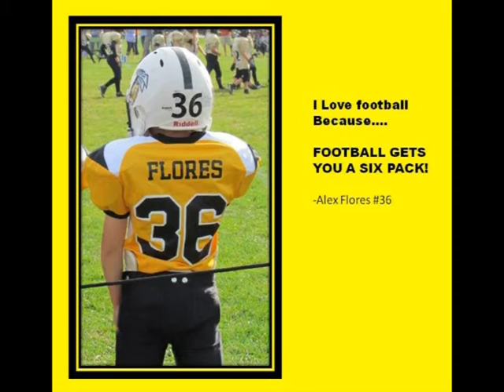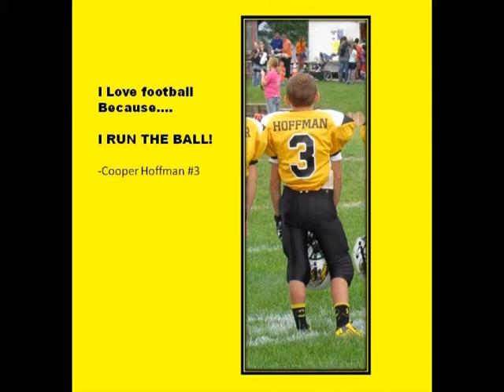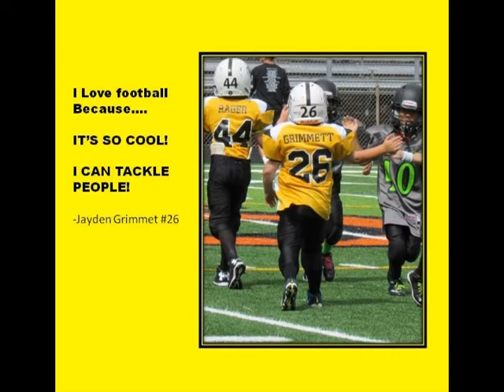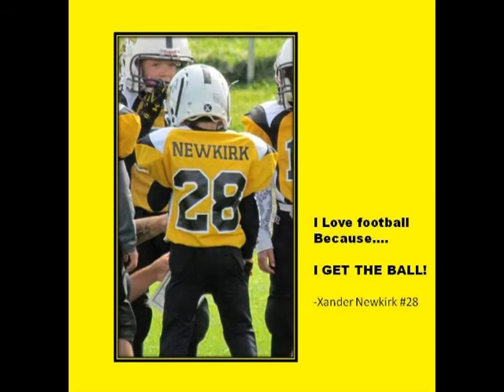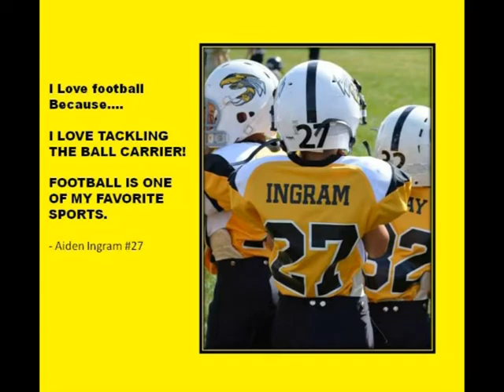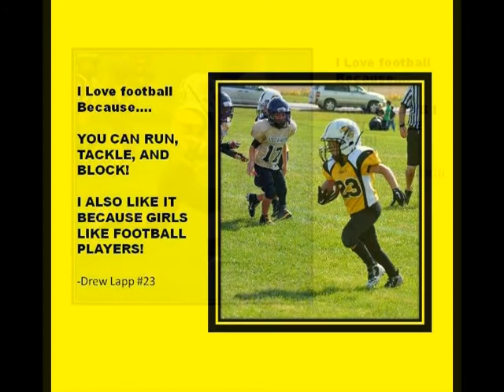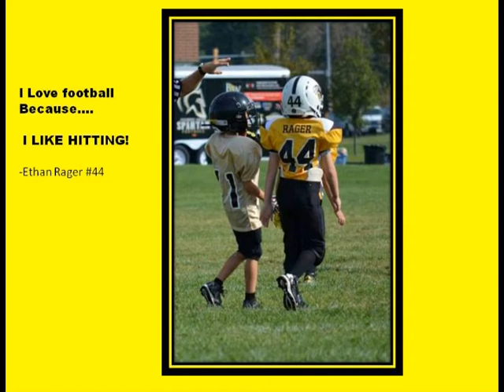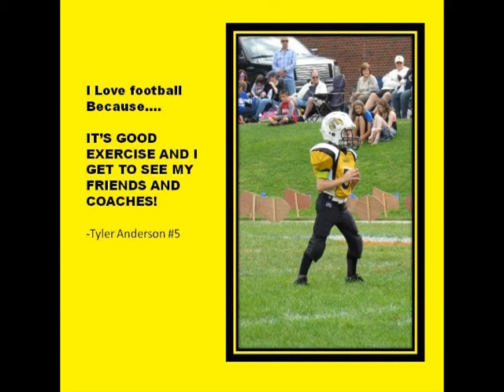Hornets Slide Show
The DuPec Flyweight Hornets were asked why they LOVE FOOTBALL and here are their answers..  These kids are awesome!